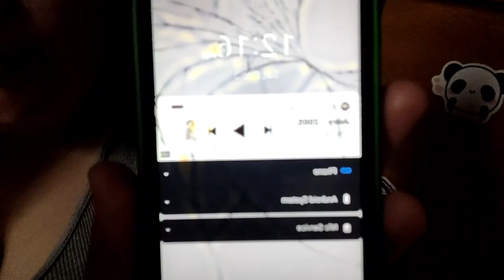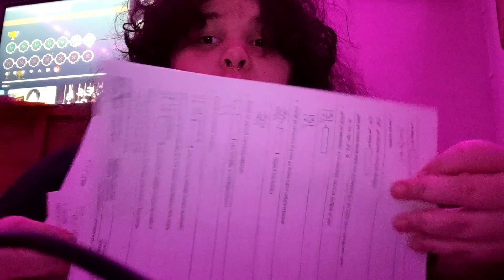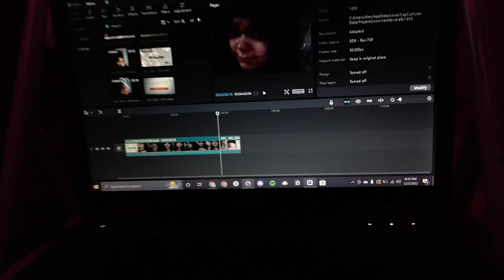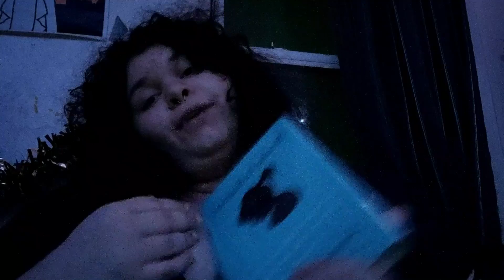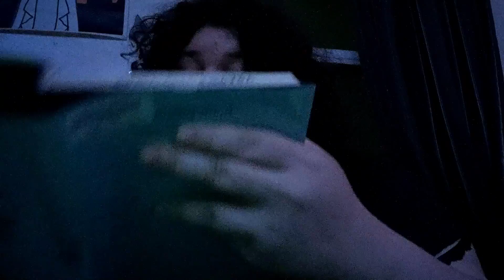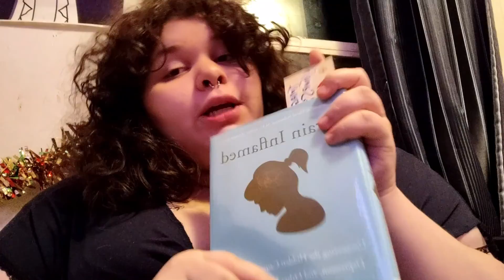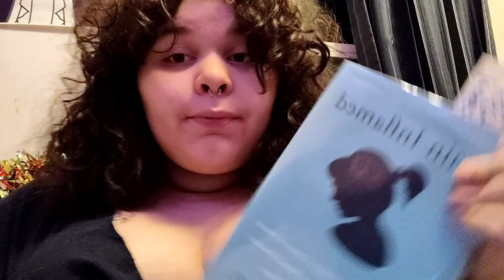Becoming that girl as a fat girl |Vlogmas day 3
HAPPY VLOGMAS DAY 3! Today i followed a trend on tiktock called "that girl." The that girl trend is a trend where you basically live like a wanna be normal person. It was pretty weird to do but got good content out of it! Enjoy todays video!

socials:
xbox- Gamerrr4157/ Hex Doodles